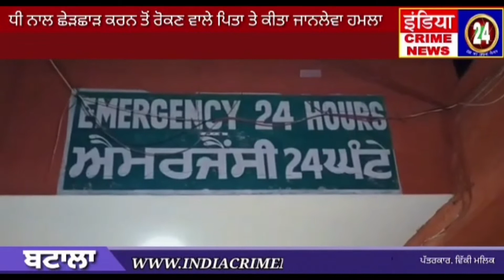बेटी को छेड़खानी से रोकने वाले पिता पर जानलेवा हमलाindiacrimenews24#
indiacrimenews24
Reporter
vicky malik